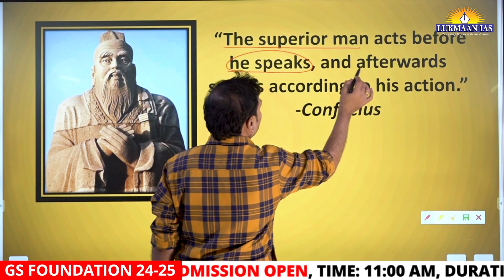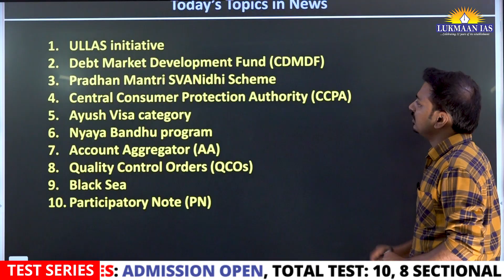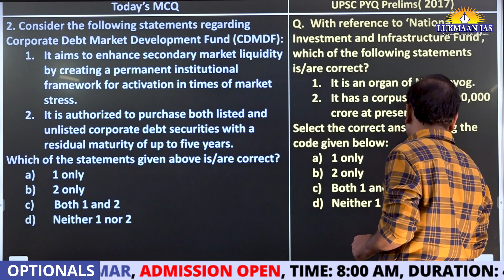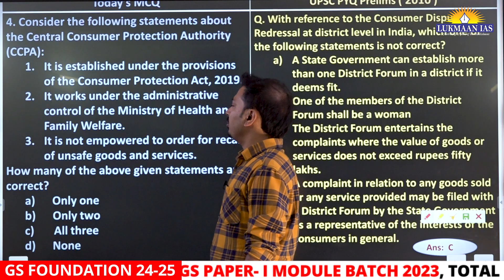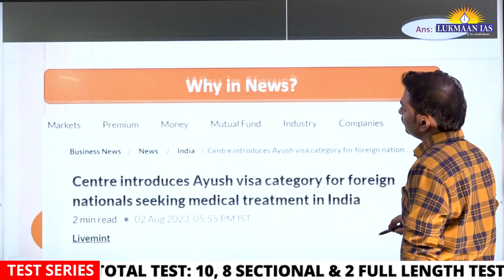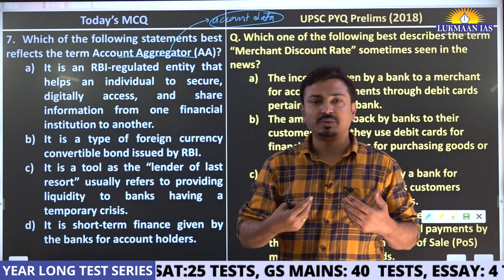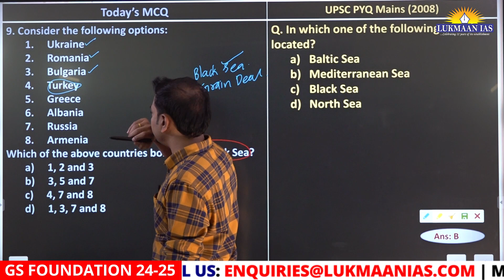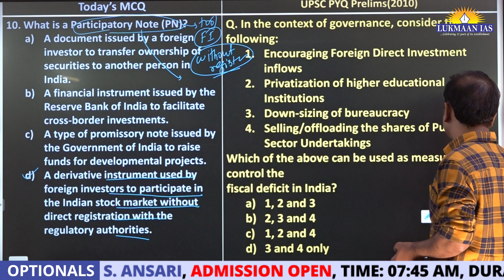What is ULLAS initiative? | Class- 50 (DTRS) | Laxmikant Jaybhaye | Lukmaan IAS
Our Foundation Programs:
1. Public Admin Foundation Batch Admission Open
2. Ethics Foundation Batch Admission Open
3. GS Foundation Batch Admission Open
4. GS Paper-II Foundation Batch Admission Open
5. Management Optional Admission Open

Our Test Series Programs:
1. GS Mains Test Series
3. Takkar PT MCQs 2024
6. GS Paper-II Test Series
8. Public Admin. Test Series
9. Public Admin. Year Long Test Series
10. Public Admin. Mock Test Series